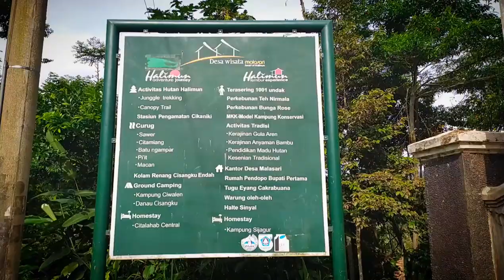Desa Malasari Nirmala 2020 | Tanjakannya ngajak ganti sepeda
Assalammualaikum
Salam Gowes,

Video kali ini saya Gowes ke Desa Malasari bersama rekan-rekan GSSB pas lewatin Tanjakannya koo kaya yang ngajak ganti sepeda yaaa... hmmm